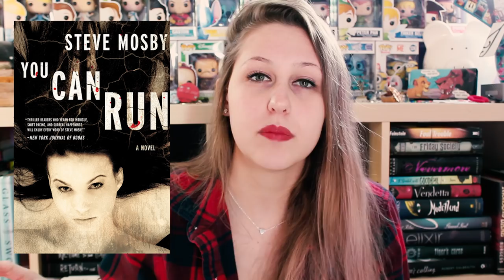MOST ANTICIPATED RELEASES | DECEMBER 2017